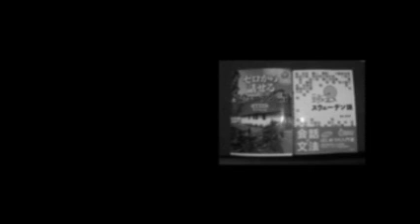The Tale of a Veteran- Part 2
A World War Two veteran talking about his experiences